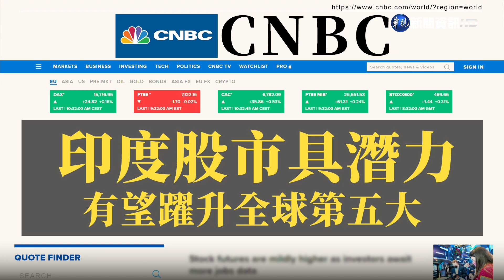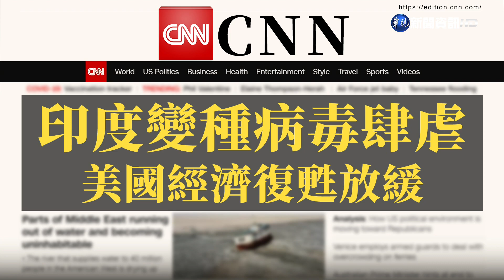國際財經最前線 美股指數搶先報｜當國際遇見財經｜華視新聞 20210921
《華爾街日報》
能源價格飆升 英國政府擬出手救產業
歐洲天然氣價格飆漲，英國價格更是德國和法國的3倍多，鋼鐵、化肥與釀酒產業大受影響，英國政府考慮，補貼特定產業，緩解能源價格上漲造成的影響。

《金融時報》
因應能源轉型 殼牌出售在美最大油田
荷蘭皇家殼牌公司，宣布以95億美元、相當於2600多億台幣，將殼牌在美國擁有的最大油田，賣給競爭對手康菲石油，反映出歐洲大型石油公司，正面臨能源轉型的壓力。

《CNBC》
印度股市潛力大 有望躍升全球第五大
高盛銀行估算，接下來3年，印度多達150家私人企業，有望投入股票市場，帶來4千億美元市場價值，在2024年之前，印度股市有望超越英國，成為全球第5大市場。

《CNN》
印度變種病毒肆虐 美國經濟復甦趨緩
受到DELTA病毒影響，美國經濟想要回到疫情前的正常水準，恐怕沒那麼快，根據CNN分析，全國復甦程度，近期掉到6月初以來最低點，尤其紐約州、路易斯安納州都還有一段路要走。